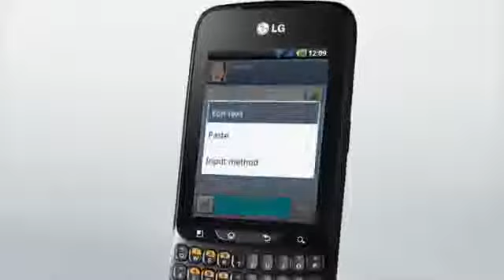Lg C660 disponible en Tiendacel.com